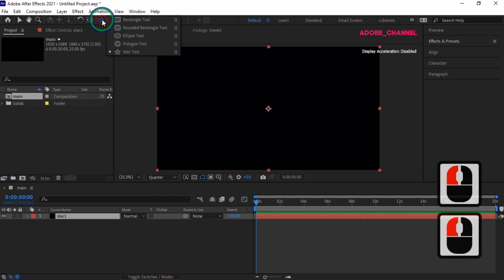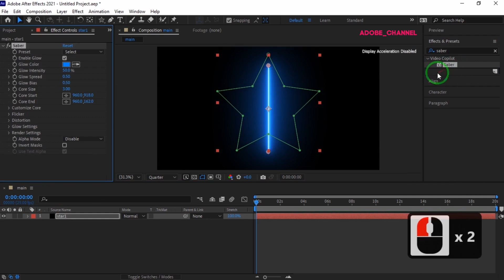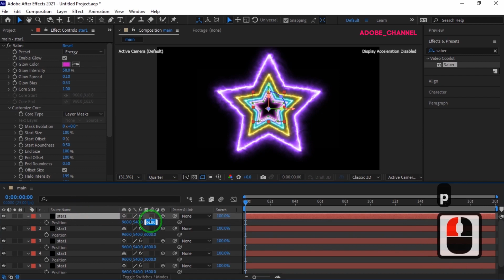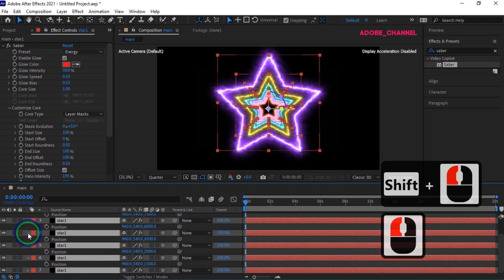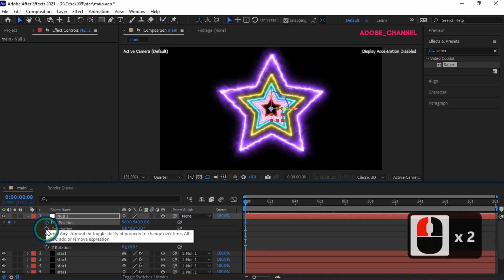STOP Wasting Time on Basic Tunnels, Learn the Saber Plugin Way!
Hello there. In today's After Effects tutorial, we will use the Saber plug-in to create moving colored stars. This animation is like a colorful star tunnel that can provide you with a beautiful and attractive background or screen saver. This tutorial is simple and with a few The easy step is done. I hope you enjoy this tutorial and like it. Write me your comments. Thank you.

After Effects Tutorial_ Create a Neon Stars Tunnel With Saber plugin In After Effects.

Recommend my channel to your friends. thank you. To see more instructional videos The last three videos: Warped Tunnel Effect Circular motion of comet particles Digital Timer Animation LINK PLAYLISTS: After effects Tutorials Premiere pro Tutorials Photoshop Tutorials Illustrator Tutorials after effects particle logo reveal animation saber plugin tutorials | after effects neon animation | neon background Quick Tutorials(less than 3 minutes) Faster Tutorials(3 to 5 minutes ) Fast Tutorials (more than 5 minutes) Shorts